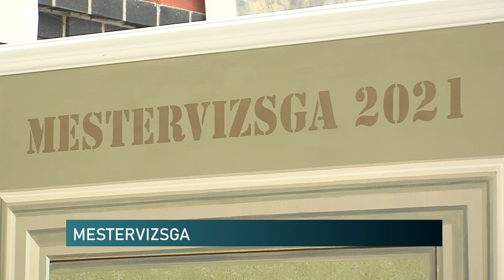MESTERVIZSGA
Mestervizsgát tartottak a Baranya megyei festőknek-tapétázóknak hétfőn. Gyakorlati tudásukról kellett számot adniuk a jelölteknek. Most nyolcan jelentkeztek megyénkből, hogy megszerezzék az oklevelet. A képzést és a vizsgáztatást a Pécs-Baranyai Kereskedelmi és Iparkamara szervezte. A mesteroklevél azon túl, hogy szakmai elismertséget jelent, a tanulók gyakorlati oktatásánál követelmény.